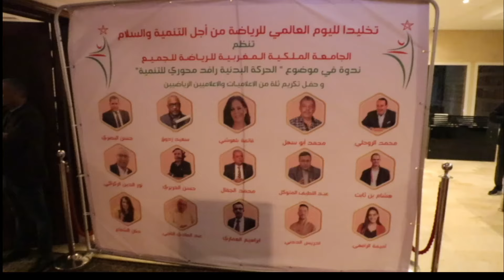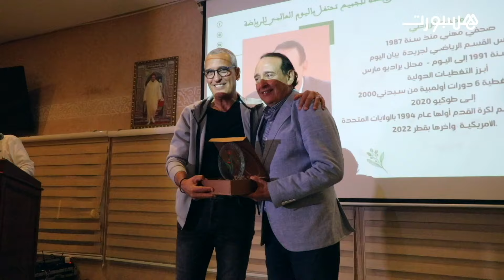في اليوم العالمي للرياضة وفي سابقة.. رياضيون يكرمون إعلاميات وإعلاميين في أمسية خاصة